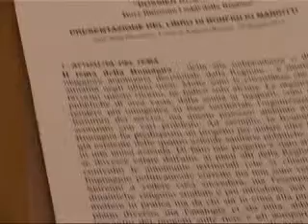LIBRO DOSSIER ROMAGNA